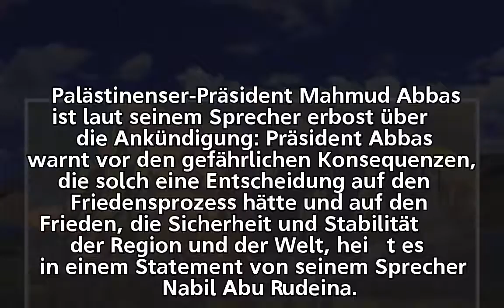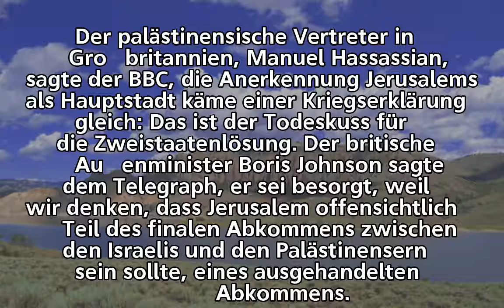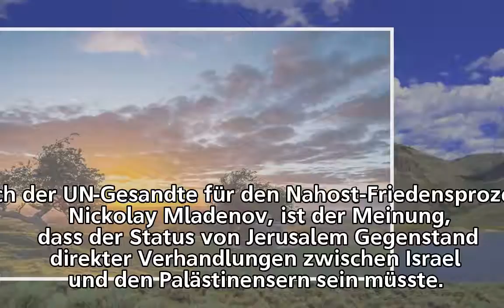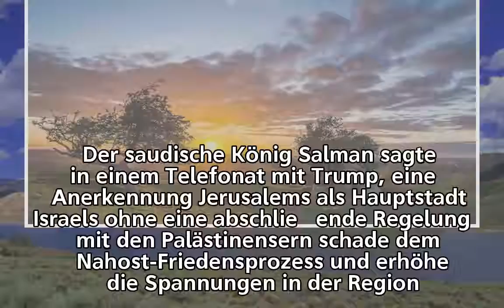Jerusalem-Entscheidung: Abbas sieht Friedensprozess in Gefahr